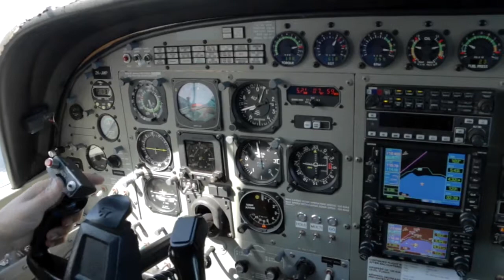MARIE - 030617 - MARIE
MARIE - Taupo Tandem Skydiving - MARIE